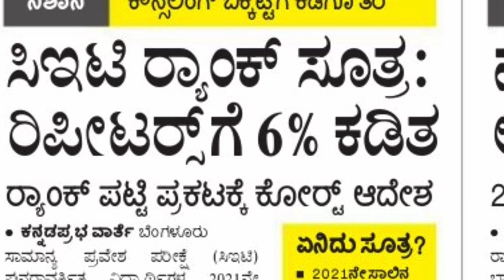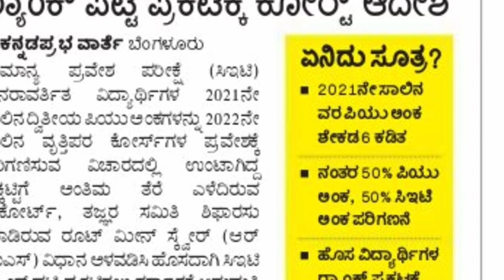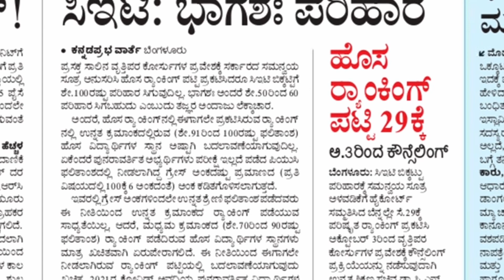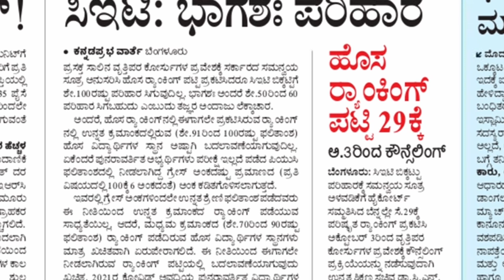KCET REVISED RESULT 2022 |KCET COUNSELLING PROCESS 2022 | KCET repeaters High Court issue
KCET REVISED RESULT 2022

In this video we are giving information about court decision on kcet ranking 2022 for repeaters as well as freshers. We also gave information about expected date of kcet revised result 2022 in Karnataka.